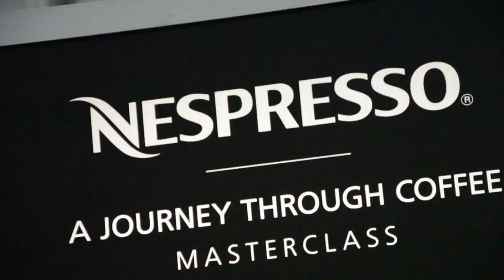Good Food & Wine Show | Brisbane | Saturday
All the action from Saturday at the Good Food & Wine Show.